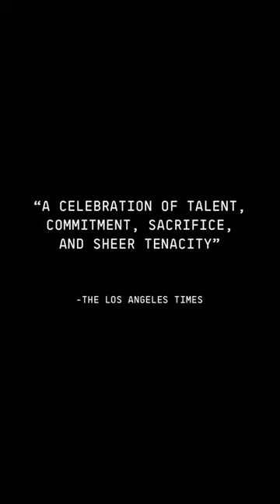Celebrating Beyoncé at the cinema!